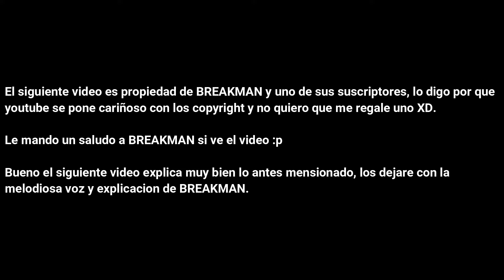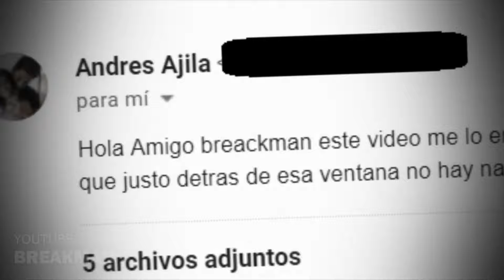El Proceso De La Muerte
Aquí una pequeña investigación y datos que recaude de mis experiencias y casos.

No se olviden de comentar y compartir, me gustaría saber sus opiniones.